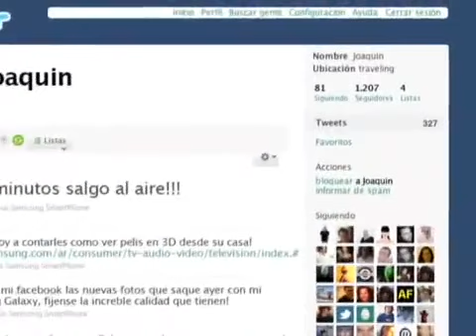Samsung "Locutor"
Anunciante: Samsung
Agencia: La Despensa